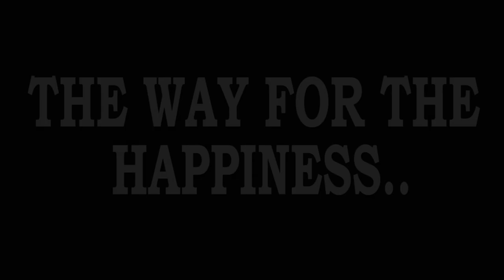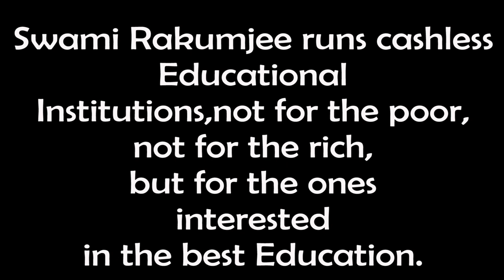Swami Rakumjee 1100th Small talks on Guru Nanak Quote - 3 |THE WAY OF HAPPINESS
Guru Nanak Quotes  :“In this world when you ask of happiness, Pain steps forward”